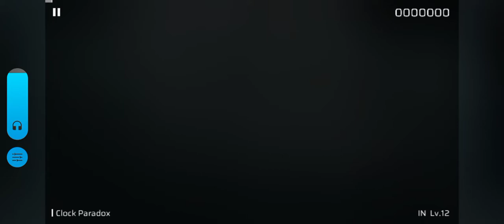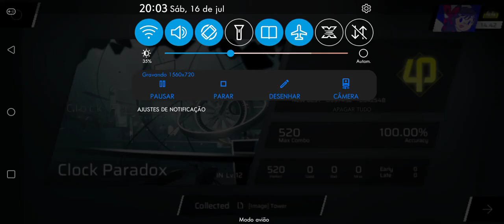｢Phigros｣ Clock Paradox - WyvernP [IN Lv.12 - Phi]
- Pack: Chapter VII - Chronnection
- Difficulty: IN Lv.12 (12.6)
- Note count: 520
- Artist: WyvernP
- Duration: 2:30
- Chart design: Barbarianerman vs. Alloces
- Illustration: 汉堡

• This song can also be found in Lanota as a collab.

• This song was placed at 18th place in "Your Favorite Phigros Song Awards 2022" poll conducted in China.
 - Regular Votes: 3004, Special Votes: 574